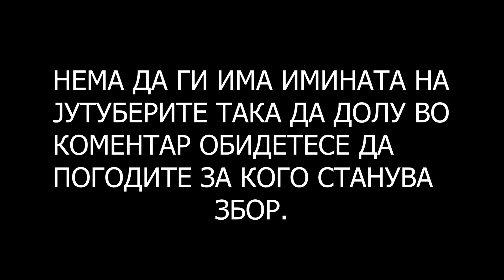ИМИТАЦИЈА НА 5 МАКЕДОНСКИ ЈУТУБЕРИ #4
Дечки пристигна и новото видео од овај серијал така да доколку ви се допадна ова видео и сакате уште подржете го со тоа што ќе оставите лајк и суб на каналот.